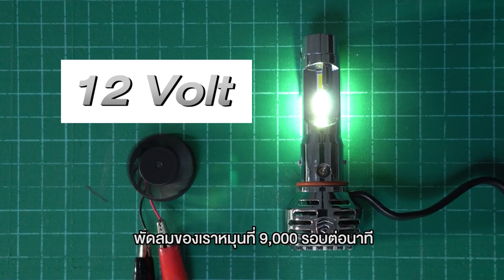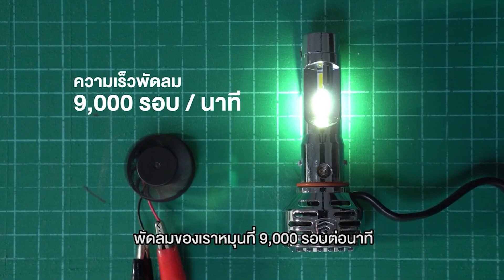เปิดหมดเปลือก GPNE R3 และ GPNE R4 ต่างกันตรงไหนบ้าง!? | TTAUTOXENON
🔰 ที่สุดของความสว่าง​​​​​​​​​​​​ (ที่สมบูรณ์แบบ)
🔥 สว่างขึ้น 300% รับประกัน 3 ปีเต็ม🔰 ที่สุดของความสว่าง​​​​​​​​​​​​ (ที่สมบูรณ์แบบ)
🔥 สว่างขึ้น 300% รับประกัน 3 ปีเต็ม
สามารถใส่ได้กับรถทุกรุ่น มี Canbus ในตัว รถยุโรปก็สามารถใช้ได้
🔰 สุดยอดนวัตกรรม เทคโนโลยีใหม่ล่าสุด
🇩🇪 มาตรฐานเยอรมัน 🇯🇵 พัฒนาโดยญี่ปุ่น
ที่ทุกคนทั่วโลกยอมรับในด้านคุณภาพ!!
👍 GPNE ให้คุณได้มากกว่าความสว่าง
GPNE​​​​​​​​​ ซิปพิเศษเอกสิทธิ์เฉพาะ GPNE
เทคโนโลยี่จากญี่ปุ่น ช่วยควบคุมอุณหภูมิ
แบบไดนามิก
เพื่อให้หลอดมีประสิทธิภาพ อยู่ตลอดเวลา
และช่วยไม่ให้รบกวนระบบไฟของรถ
ที่อาจจะทำให้ระบบไฟรวนได้
✅ ซิป LED มีขนาดใหญ่
✅ แสงขาว คมชัดสูง พุ่งไกล
✅ คัตออฟคมกริ๊บ ไม่แยงตา
✅ มองทางชัดเจนแม้เวลาฝนตก
✅ ทนทุกสภาวะ ทนร้อนได้กว่า 100 องศา
✅ โดนน้ำได้หลอดไม่ดับ ไม่เสียหาย
✅ ทนต่อแรงสั่นละเทือนได้ดี
✅ พัดลมออกแบบโดยญี่ปุ่น หมุน 9000/นาที
✅ เสียงพัดลมเงียบมาก แทบไม่ได้ยิน
✅ วัสดุอลูมินั่มอัลลอยด์แท้
✅ มีแก่นทองแดงช่วยระบายความร้อน
✅ โคมใส ไม่หมอง ไม่เหลือง
✅ เปลี่ยนง่าย เปลี่ยนเองได้
✅ การใช้งานยาวนานมากกว่า 30000 ชม.